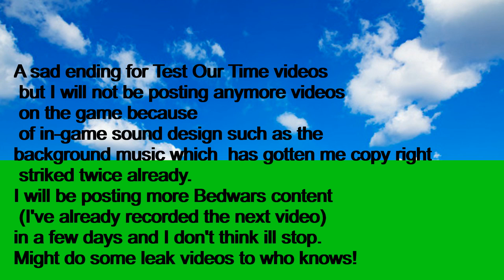Goodbye Test Our Time!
Game Shown In Video : None